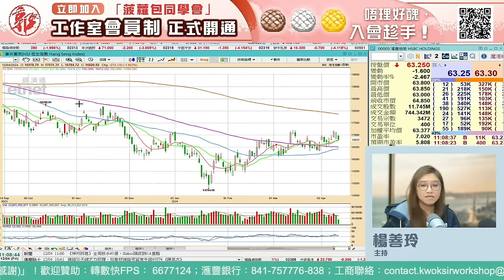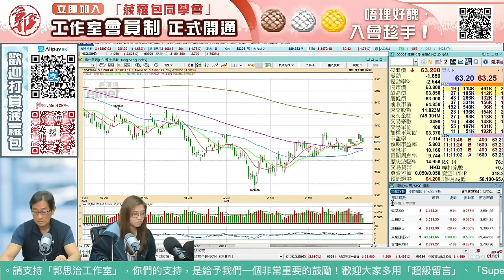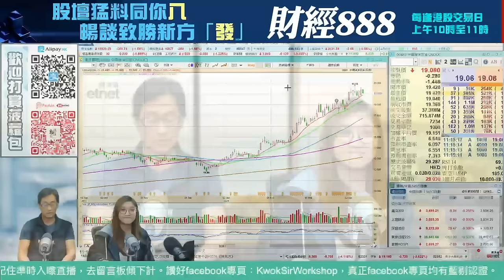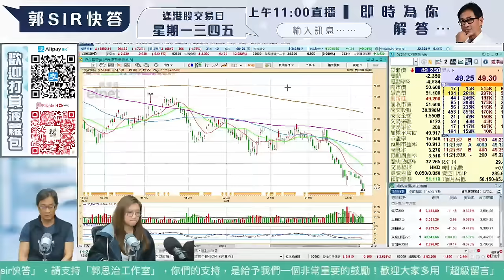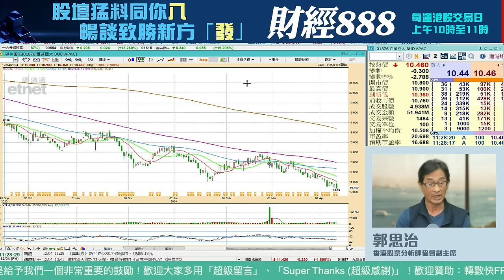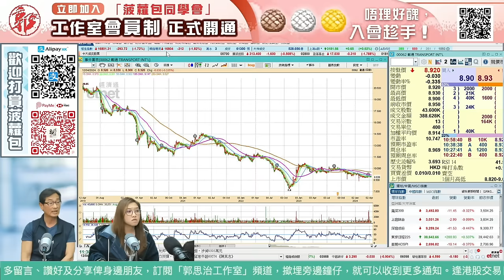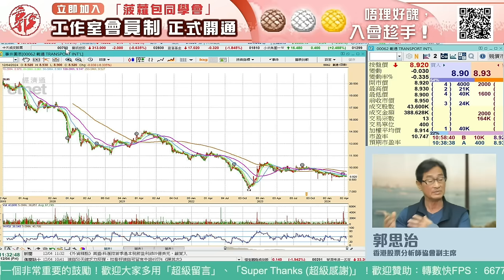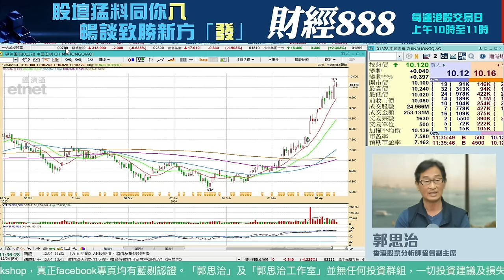【直播】郭Sir 快答 即時為你解答 2024-04-12 郭思治 楊善玲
現凡經郭思治工作室申請使用etnet經濟通「專業版HV2」報價系統，可享專屬折扣！

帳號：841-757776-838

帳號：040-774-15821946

00:00【直播】郭Sir 快答 即時為你解答  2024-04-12 楊善玲
00:10 大市
04:03 眾安在綫(06060)
05:36 滔搏(06110)
06:36 萬洲國際 (00288.HK)
07:40  中海油(00883)
09:35 理想汽車 （02015）
12:05 比亞迪 （01211）
14:09 友邦保險(01299.HK)
16:56 小米(01810)
19:24 百威亞太(01876)
21:09 載通 (00062.HK)
25:55 舜宇光學科技(02382)
27:24 中國宏橋(01378)
👍🏻讚好Facebook 專頁：
♥️郭思治工作室：
🌎追蹤Instagram：
💪🏻股壇大隻佬－郭sir 郭思治 Kwok.sir：